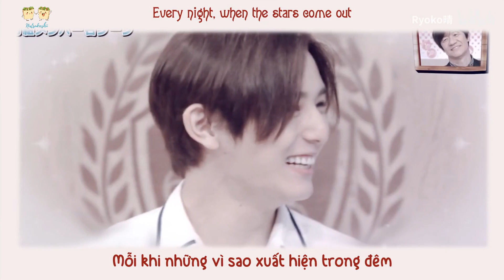HandClap - Yamada Ryosuke | 山田凉介 | Vietsub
► Song title: HandClap

► Singer:  Fitz and the Tantrums